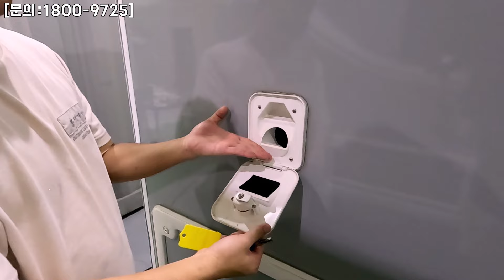베일리 피닉스650 무버 포함해서 국내 최저가 보장! 단 1대 남았습니다 / BH카라반 화성직영점 010-4765-4655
[BH카라반 화성직영점]
안녕하세요!

이번에 소개해드릴 제품은 유럽식 국민카라반
베일리 피닉스650 모델입니다.

600급 크기의 580 카라반!
빵빵한 기본옵션에 최저가 금액!
거기에 즉시출고까지~
구경 한번 가볼까요?